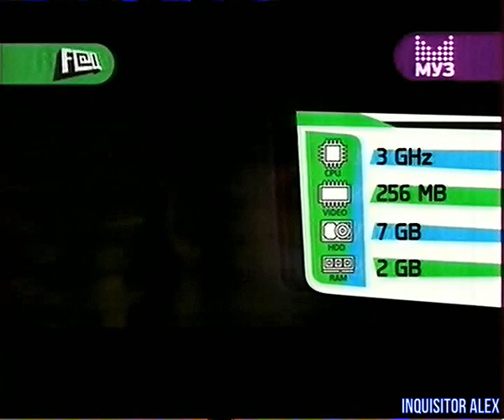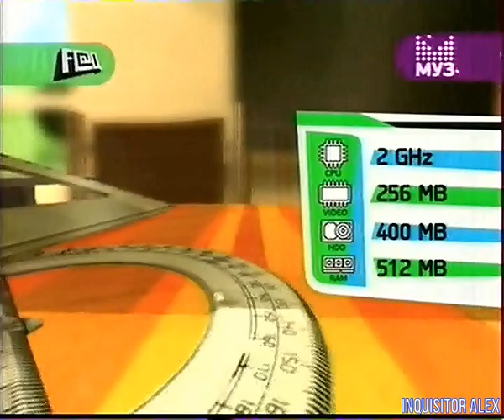139 - F.A.Q (ТК "Муз-ТВ", 28.02.2009 год) 480p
139 - F.A.Q (ТК "Муз-ТВ", 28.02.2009 год) 480p

В этом выпуске:
- Shellshock 2: Кровавый след (PC)
- The Royal Marines Commando (PC)
- I-Fluid (PC)
- Armageddon Riders (PC)
Авторы передачи:

Ведущие:
- Борик RoToR
- Влад Лехов
- Профессор Пуданс
- Федя Мега Драйв
- Андрей Воробей
- Василий Куйбар